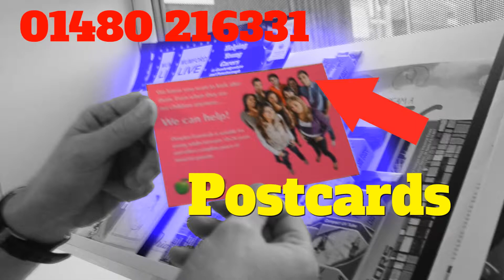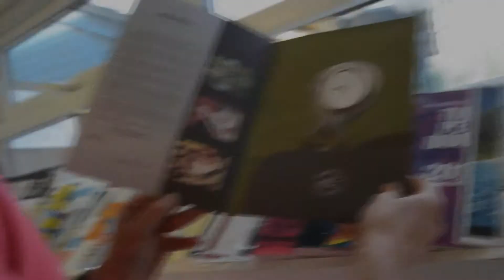Our Most Popular Products.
A visual collection of PrintHut's most popular printed products.

Seen something you like? Give us a bell on 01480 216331.